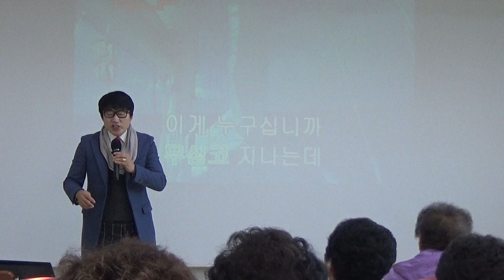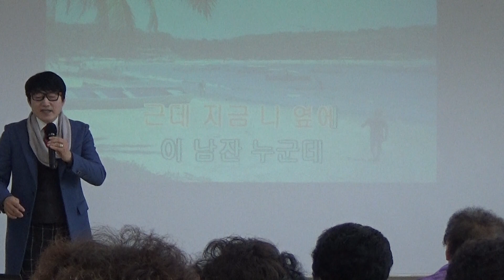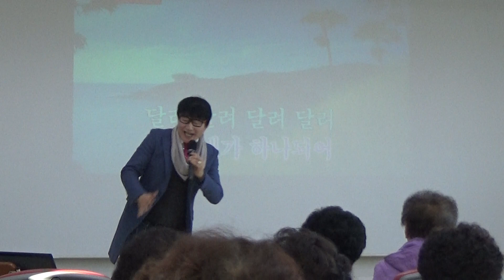k-pop trot singer니가왜거기서나와(영탁)전대기노래교실/논산시광석면노래교실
니가왜거기서나와(영탁)전대기노래교실/논산시광석면노래교실